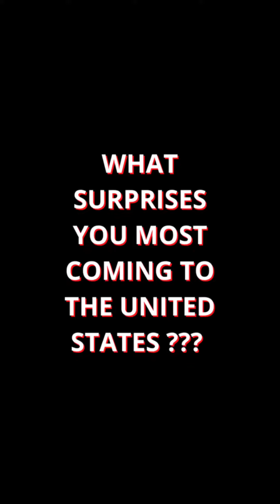What is it like coming to the US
Man explains what surprised him the most about the United States.

I believe Americans are spoiled and many of us take our freedoms for granted or let the media think we don’t have freedom. True freedom is found in Christ, then you really don’t have to worry about this stuff.

I believe this good verse evil and this nation is worth saving.  What did Jesus say in Mathew 23 when he looked at Jerusalem the last time? He wept and cried oh Jerusalem Jerusalem.

Saving a nation is saving the people and we have to get back to God and moral values and stop letting these fake wokes and depraved minds try rob bully anyone.